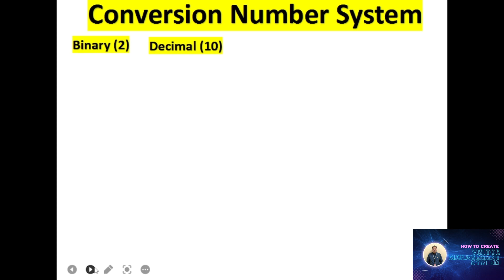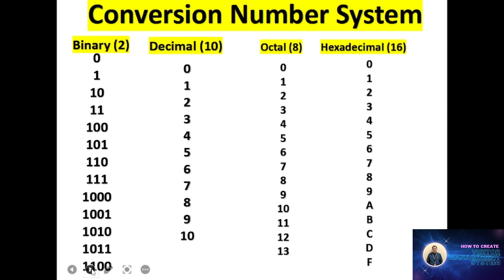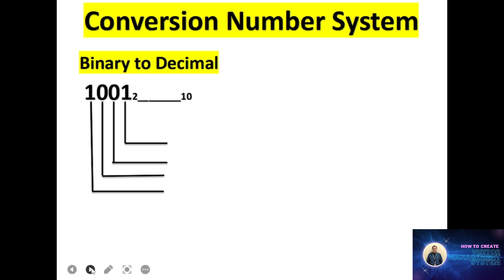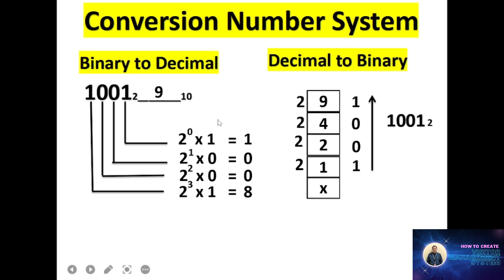Conversion number system (Vol.001) | Manong Guard Channel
Hello everyone, Welcome to Manong Guard youtube Channel